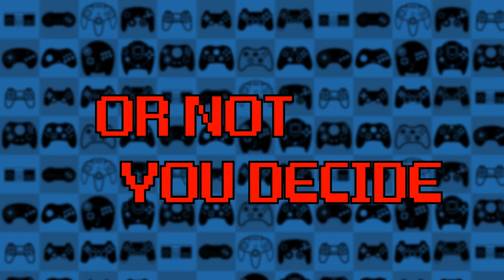ON THE ROAD TO TERROR! | GhostBusters Part 20 | Pete and Mikey G play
In this episode of GhostBusters, we continue through the Sedgewick Hotel to go and fight the Spider Queen!
We hope you enjoy our Let's Play of GhostBusters! GhostBusters was created by Atari in 2009 for the Playstation 3 and Xbox 360.  GhostBusters is a 3rd person shooter based off of the AMAZING film franchise of the same name!  GhostBusters is the amazing sequel that we needed to GhostBusters II after so many years, and with the returning voices of Bill Murray, Dan Akroyd, Harold Ramis, and Ernie Hudson, they did an amazing job and revitalizing the franchise!!!